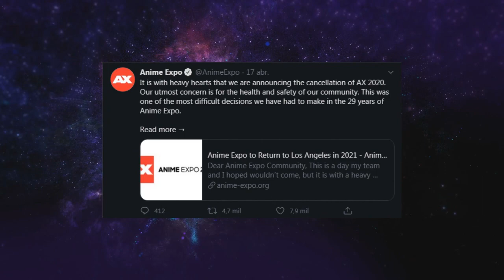Studio Trigger se presentará en Anime Expo Lite 2020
Studio Trigger se presentará en la Anime Expo Lite con un stream de dibujo por el "Canal 2" de la AXL. Este Viernes a las 10:00 pm hora de los Angeles, California.
En México serian las 12:00 am del Viernes, o las 0:00 horas del sábado. Es una hora confusa por eso dije que a las 11:59 pm del Viernes xD